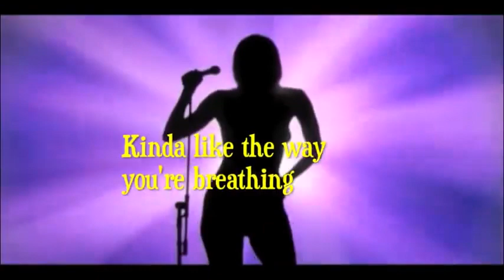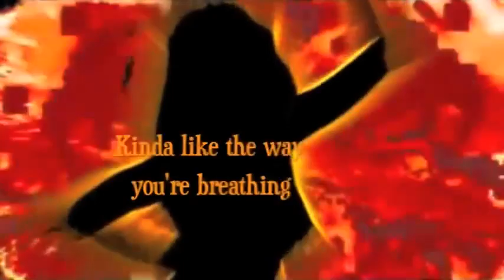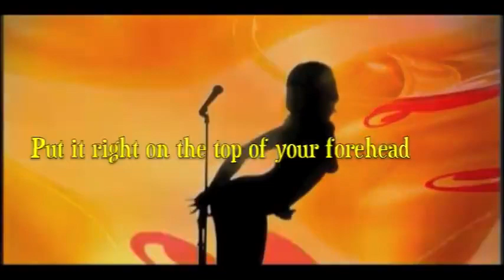Tool - Maynard's Dick Lyrics Video (Reupload)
This was the OG lyrics video that was up on Youtube for quite some time. I couldn't find the video anymore on so decided to upload it because this video is brutal. Hit me up on comments if you want me to delete it.